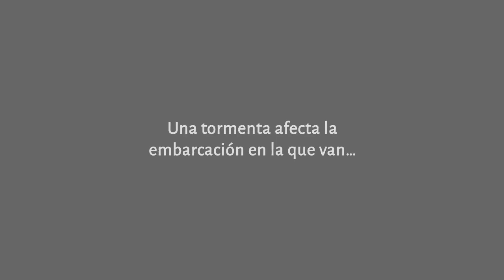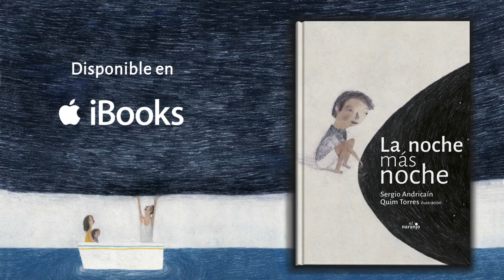La noche más noche - Book trailer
Texto de Sergio Andricaín
Ilustraciones de Quim Torres

En una oscura noche, un niño se adentra con sus padres en el mar para navegar hacia un mejor futuro. Como tantos migrantes, huyen de su lugar de origen y atraviesan un sinfín de dificultades. Una tormenta sorprende a la embarcación en la que viajan, lo cual termina por convertir esta noche en la más oscura de sus vidas.